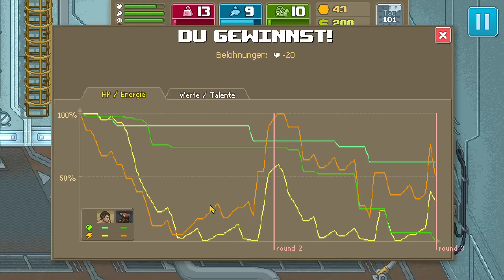Punch Club "F11" "Die Villa Kunterbunt und der "Manager"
Ich liebe Anspielungen in Spielen über andere Spiele
KÜRZLICHE REZENSIONEN:
Sehr positiv (80)
ALLE REZENSIONEN:
Sehr positiv (8,794)
VERÖFFENTLICHUNG:
8. Jan. 2016
ENTWICKLER:
Lazy Bear Games
PUBLISHER:
tinyBuild
Beliebte benutzerdefinierte Tags für dieses Produkt:
ManagementZeitmanagementBeat ’em up2D+
Video Referenzen
ScSPORTS® 47 kg Hantelset Curl-Stange
Management 3.0
MISINI Mork 10204 Modern Villa
MameG Bausteine Haus Bausatz
Mein Equipment:
►ASUS Nvidia GeForce RTX 2060S
►Intel Core i7 - 3930 K
►Corsair Domionator Platinum RGB 32 GB
►Corsair HX1200w PC Netzteil
►Asus ROG Strix Fusion Wireless Gaming Headset
►Elgato Cam Link 4K
►GoPro Hero 11 Black
►Aqua Computer OCTO Lüftersteuerung
►Aqua Computer Ultitube D5 150 Pro Ausgleichsbehälter
►Aqua Computer Tempteratur Sensor
►Aqua Computer Splitty9 Active
►Aqua Computer DP Ultra 5L
►Aqua Computer Filter mit Sperrventil
►Aqua Computer Ultitube D5 Ausgleichsbehälter
►Aqua Computer Lüfterhalterung 140mm
►Aqua Computer Lüfterhalterung 120mm
►Aqua Computer Gehäusedurchführung
►Aqua Computer 6 LT Lüftersteuerung
►Aqua Computer Hubby7 interner USB 2 Hub

Bei dem Link handelt es sich um einen sog. Solltet ihr über diesen etwas kaufen, geht ein Teil des Geldes an mich. Natürlich ohne, dass ihr dadurch mehr dafür bezahlt.